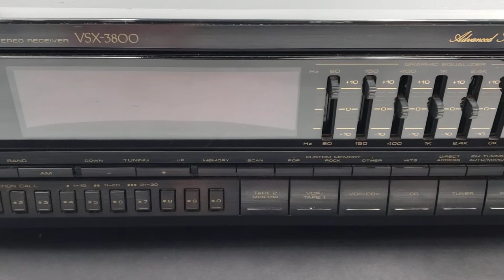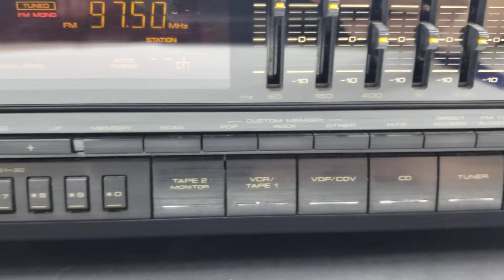Pioneer VSX-3800 Home Audio Video AM FM Surround Stereo Receiver